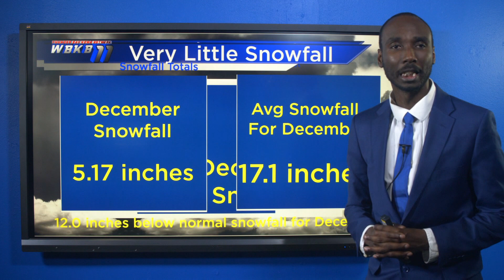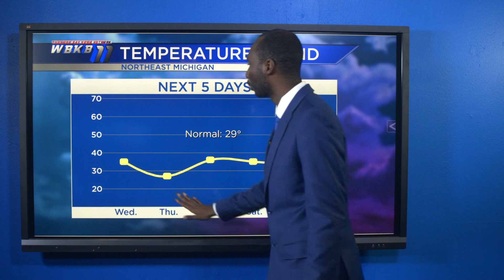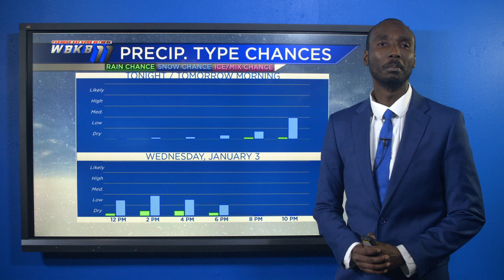Alpena Web Weather Update January 2, 2024 - Ryan Crump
Meteorologist Ryan Crump has your update on snow showers in the afternoon hours and temperatures holding steady in the 30s for Wednesday.